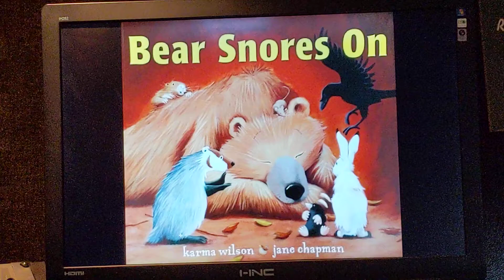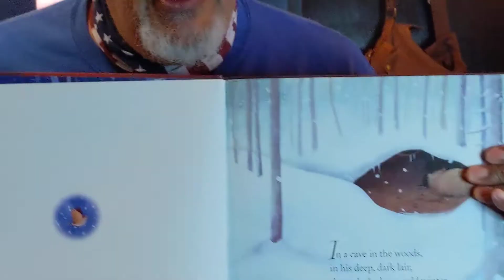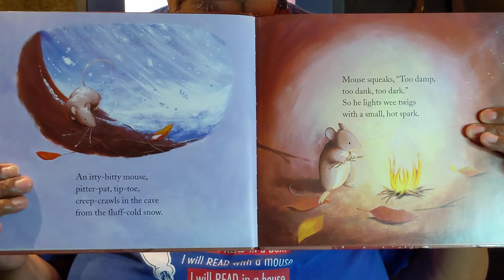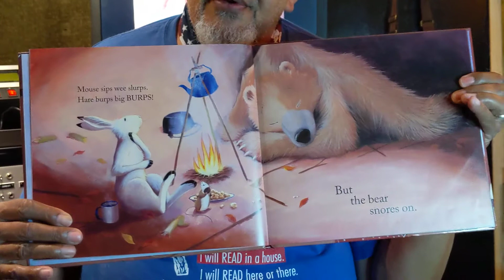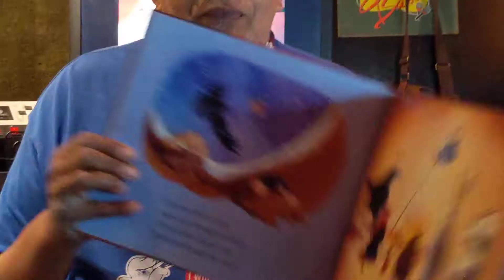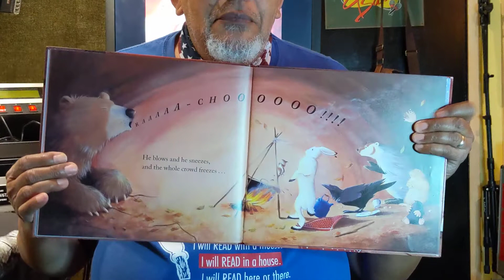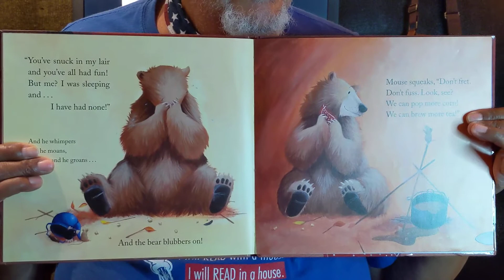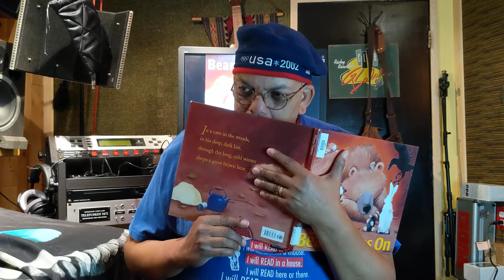BEAR SNORES ON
Reading time with short people.
by Karma Wilson
illustrated by Jane Chapman